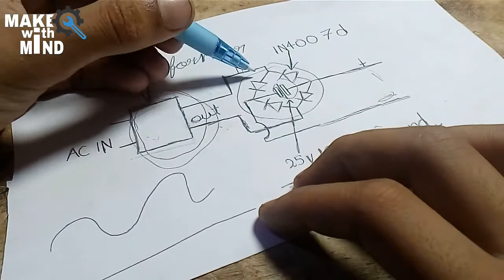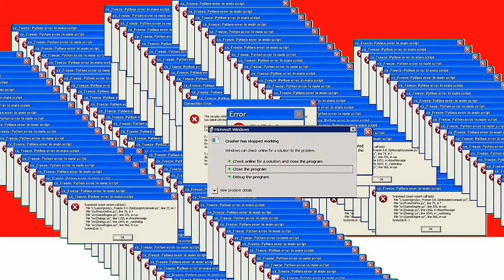make a bridge rectifier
I am do so many mistake in this video